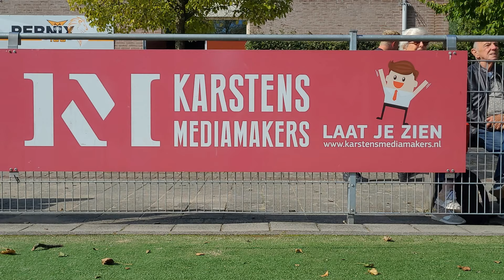Pernix A1 - Haarlem A1 | de goals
Alle doelpunten uit de wedstrijd Pernix A1 - Haarlem A1 gespeeld op 28 september 2024 in de Tuin van Noord in Leiden. Muziek: Jan Hammer - Crockett's Theme (Moreno J Remix) [1986]